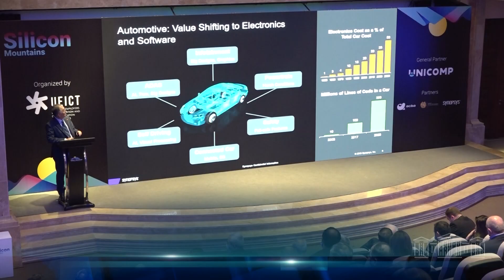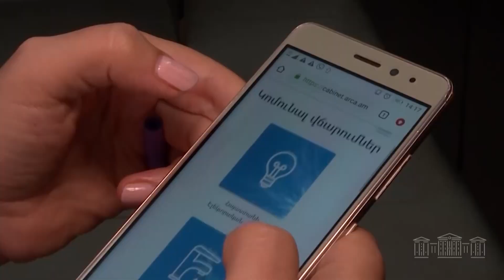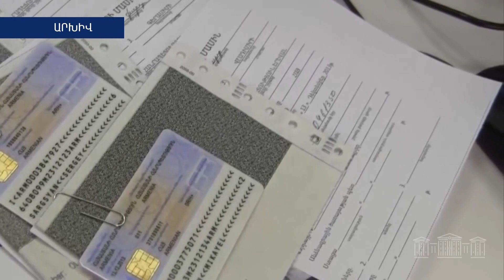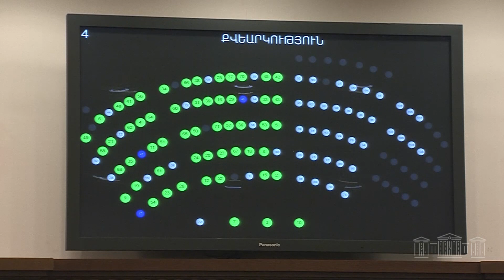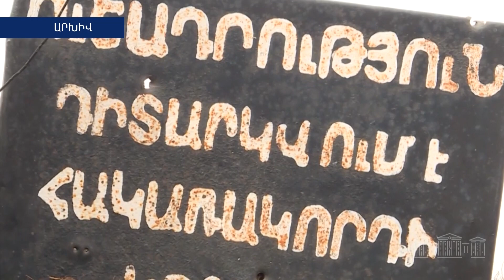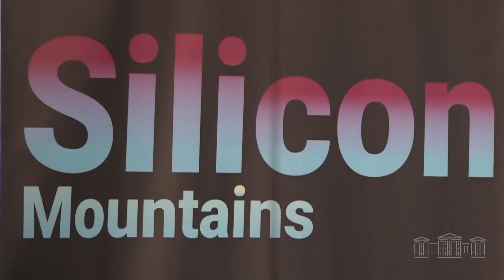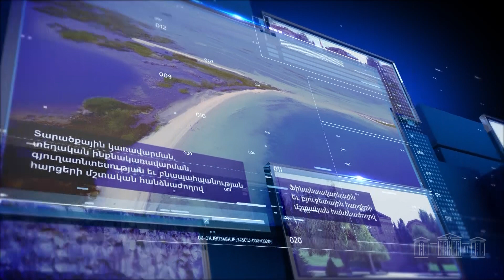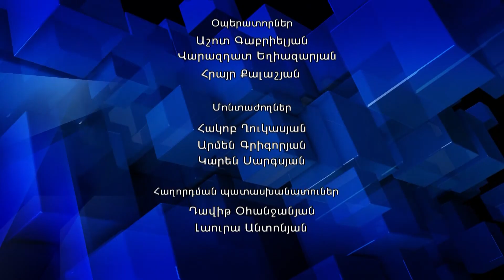«Խորհրդարանական շաբաթ» 21.11.2021